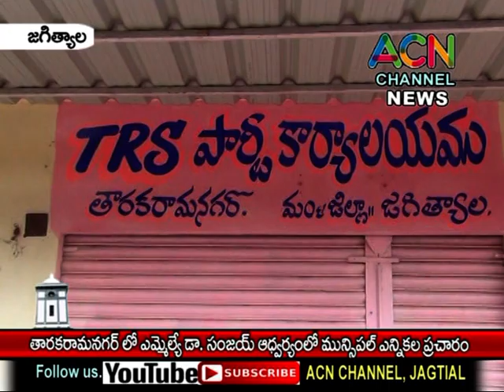జగిత్యాల : తారకరమనగర్ కాలనీలో ఎమ్మెల్యే డా. సంజయ్ ఆధ్వర్యంలో మున్సిపల్ ఎన్నికల ప్రచారం